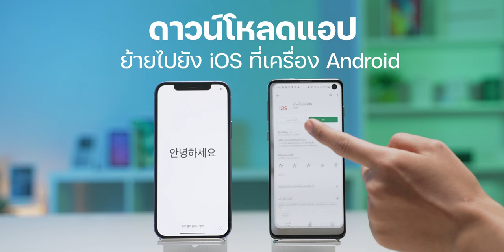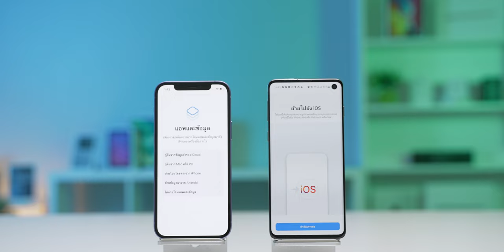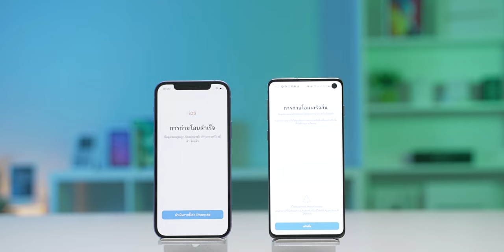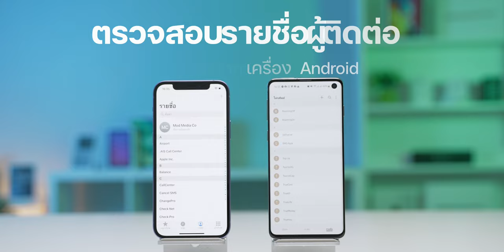วิธีย้ายข้อมูลจาก Android ไป iPhone ข้อความ รูปภาพ เบอร์โทร มาครบ! | How to | iMoD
🔴 การย้ายข้อมูลจากเครื่อง Android ไปยัง iPhone สามารถถ่ายโอนรายชื่อติดต่อ ข้อความ รูปภาพ วิดีโอ ได้จะมีวิธีอย่างไรบ้าง ชมกันเลย

00:00 - เปิดคลิป
00:22 - การย้ายข้อมูลจาก Android มาใช้ iPhone
00:37 - ขั้นตอนการถ่ายโอนข้อมูลจาก Android ไป iPhone
02:50 - ตรวจเช็คว่าย้ายข้อมูลมาครบหรือไม่
03:25 - ปิดท้าย

1️⃣ ทำไมถึงต้องเปลี่ยนมาใช้ iPhone (คำแนะนำจาก Apple)
2️⃣ 8 เหตุผล ทำไม iPhone ถึงน่าใช้ อัปเดต 2022